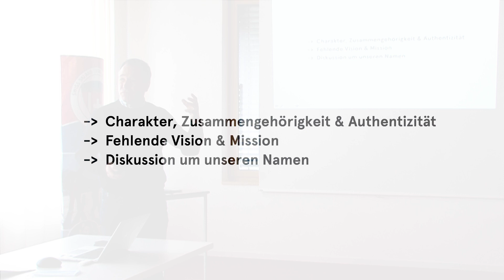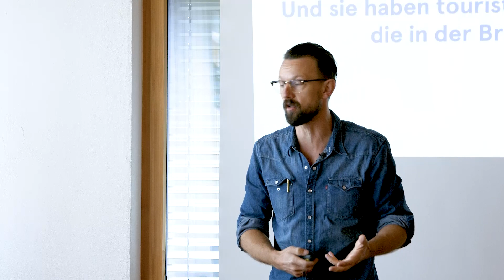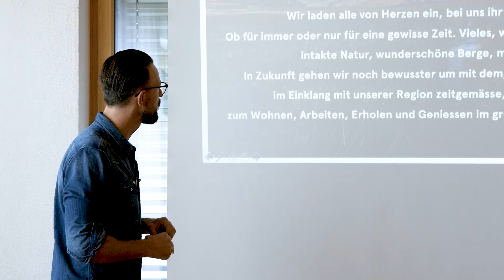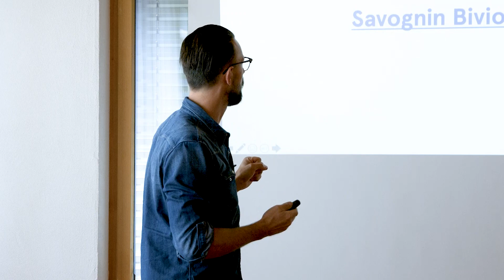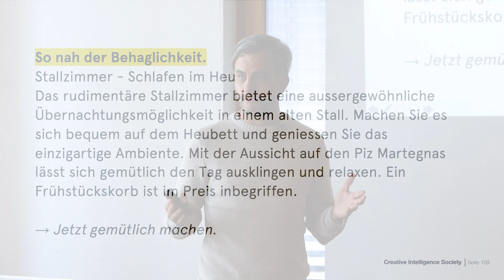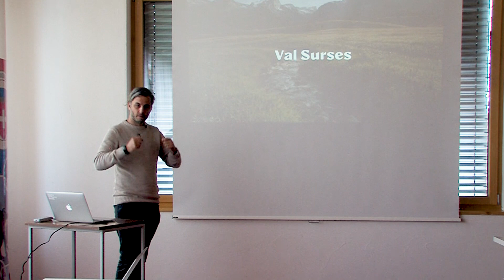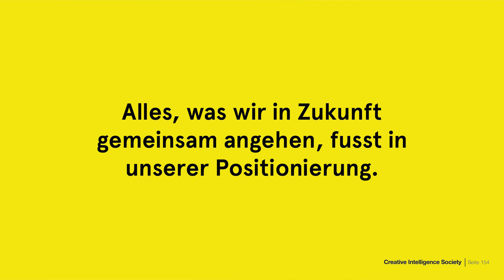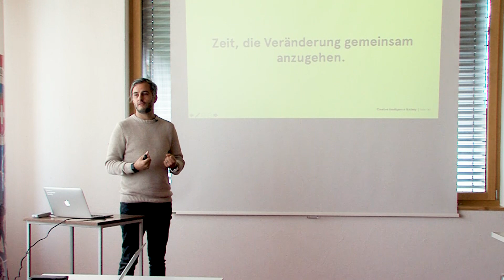Präsentation neue Positionierung der TSBA AG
Die Tourismus Savognin Bivio Albula AG wird sich ab dem Sommer 2021 neu positionieren. Mehr Informationen dazu gibt es im folgenden Beitrag